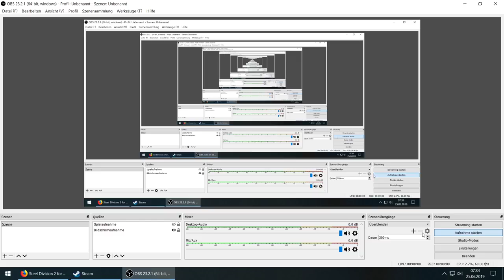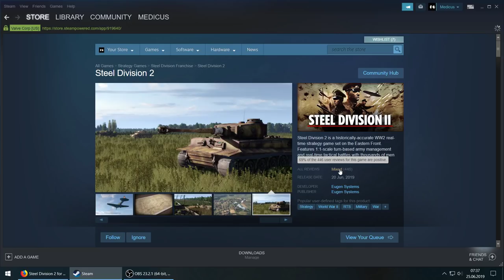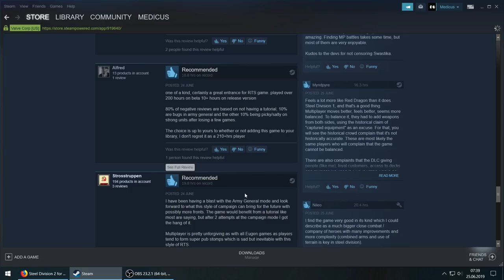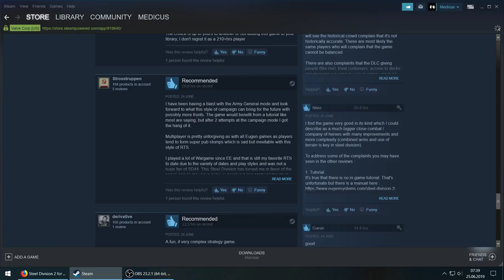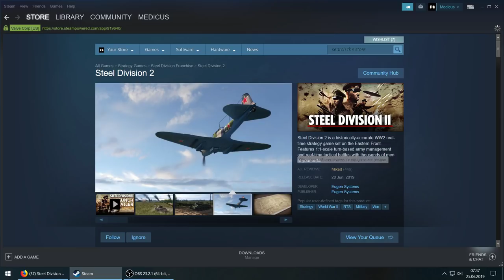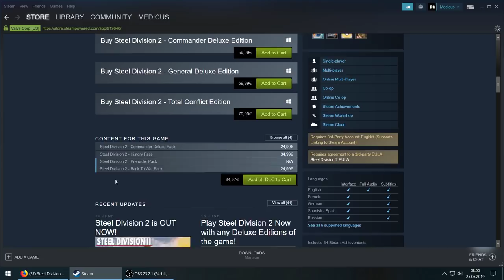Steel Division 2 - Für mich nicht unbedingt ein Vollpreistitel